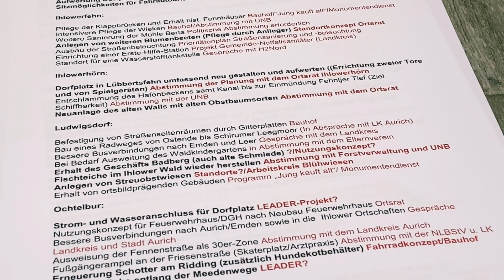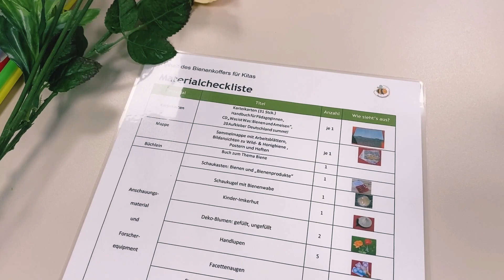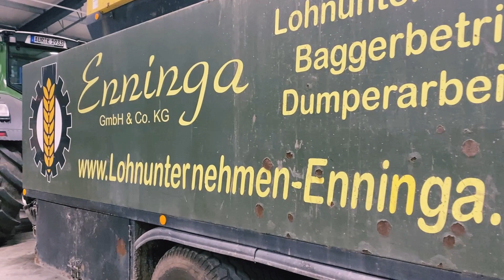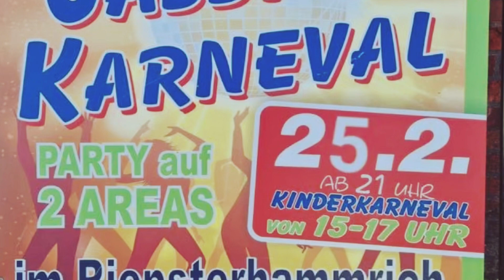Neeis ut Ihlow - KW 08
Ausschuss für Wirtschaft, Umwelt und Tourismus | Bieneninformationskästen | Cassis Karneval